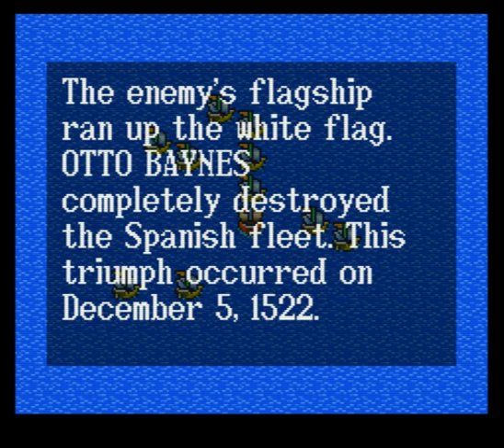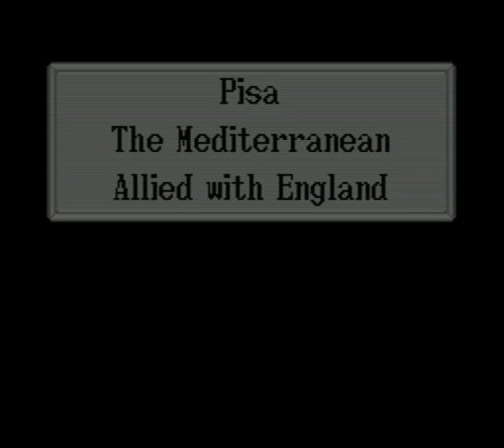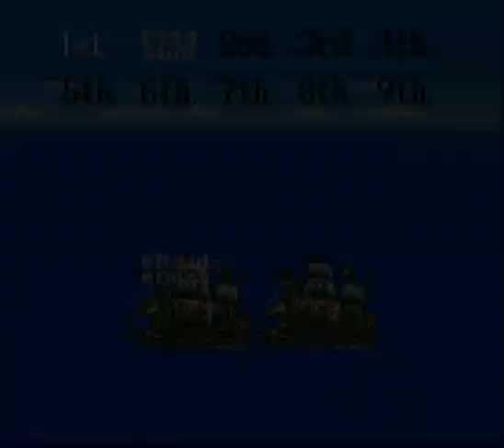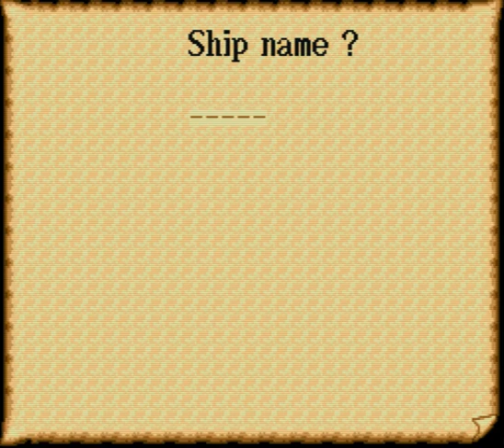UW2 - Sailor Swap - EP04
I forgot that a miserable navigator you find in a lodge (more positive ones in the cafe after treats) runs away with the ship their in charge with when you enter battle :) Where's this frigate? Could Pietro be telling porkies!